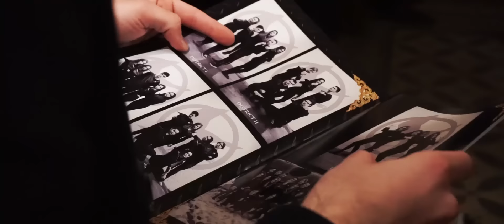Maturitní ples Oktáva 2017 | Gymnázium Františka Křižíka Plzeň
Maturitní ples Oktáva 2017
Gymnázium Františka Křižíka Plzeň
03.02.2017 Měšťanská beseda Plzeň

video: 3 Guys Production
kamera: Petr Suchý, Michal Havelka
střih & postprodukce: Patrik Sieber